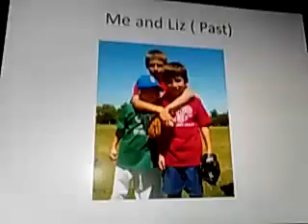My best friend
Liz if you ever watch this I want you to know that I always had a crush on u but never got the courage to tell you. So this is my way of telling you